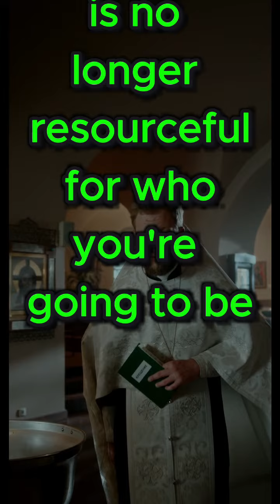Powerful Ways to Reinvent Yourself and Be Reborn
| In this video, we will explore the transformative power of reinvention and how it's never too late to start anew. From personal growth tips to career strategies, we will dive into 10 powerful ways to let go of the past and embrace a whole new you. Get ready to shed your old skin and rise from the ashes, as we explore how you can be reborn and take control of your life!